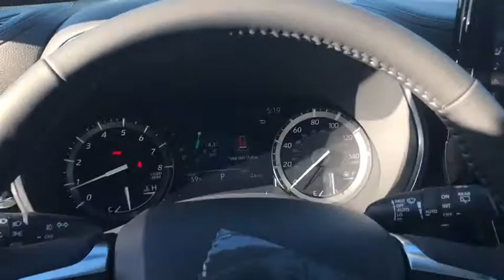2021 Toyota Highlander Westboro, Framingham, Milford, Worcester, Providence RI TM21416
New 2021 Toyota Highlander available in Milford, MA at Imperial Toyota. Servicing the Westboro, Framingham, Worcester, Providence RI County area.

Imperial Toyota
300 Fortune Blvd

Recent Arrival! BLIZZARD PEARL EXTRA_COST_COLOR 2021 Toyota Highlander Platinum 4D Sport Utility AWD 8-Speed Automatic Cruise Control Power Windows Power Locks Steering Wheel Radio Controls Aluminum Wheels 11 Speakers 20 Painted Alloy Wheels 3.003 Axle Ratio 3rd row seats: split-bench 4-Wheel Disc Brakes ABS brakes Air Conditioning AM/FM radio: SiriusXM Apple CarPlay/Android Auto Auto High-beam Headlights Auto-dimming Rear-View mirror Automatic temperature control Brake assist Bumpers: body-color Delay-off headlights Driver door bin Driver vanity mirror Dual front impact airbags Dual front side impact airbags Electronic Rear-View Mirror Electronic Stability Control Emergency communication system: Safety Connect with 1-year trial Four wheel independent suspension Front anti-roll bar Front Bucket Seats Front Center Armrest Front dual zone A/C Front fog lights Front reading lights Fully automatic headlights Garage door transmitter: HomeLink Heads-Up Display Heated door mirrors Heated front seats Heated rear seats Heated steering wheel Heated/Ventilated Front Bucket Seats High Grade LED Illuminated entry Knee airbag Leather Seat Trim Leather Shift Knob Low tire pressure warning Memory seat Navigation system: Dynamic Navigation with up to 3-year trial Occupant sensing airbag Outside temperature display Overhead airbag Overhead console Panic alarm Panoramic Moonroof Panoramic View Monitor Passenger door bin Passenger vanity mirror Power door mirrors Power driver seat Power Liftgate Power moonroof Power passenger seat Power steering Power windows Radio: Premium Audio w/JBL Clari-Fi Rain sensing wipers Rear air conditioning Rear anti-roll bar Rear reading lights Rear window defroster Rear window wiper Reclining 3rd row seat Remote keyless entry Roof rack: rails only Security system Speed control Speed-sensing steering Split folding rear seat Spoiler Steering wheel mounted audio controls Sun blinds Tachometer Telescoping steering wheel Tilt steering wheel Traction control Trip computer Turn signal indicator mirrors Variably intermittent wipers Ventilated front seats. 3.5L V6 DOHCbrbr20/27 City/Highway MPG $4716 off MSRP!brbrThe Buy For Price reflects all applicable manufacturer rebates and/or incentives (not all will qualify) and will vary depending on model trim and packages and is based on retail purchase with additional dealer discounts including a $1000 Imperial Trade Assistance Bonus for qualifying 2010 or newer trades. Our RED TAG buy for specials are available exclusively through our phone and internet department. Price subject to change if manufacturer rebates change. Lease business and fleet acquisitions may result in a different pricing and rebate structure. May include vehicle demonstrators. Stock photos may be used and picture may not reflect actual vehicle.brbrOur online price reflects all applicable manufacturer rebates and/or incentives (not all will qualify) and is based on retail purchase with additional dealer discounts including a $1000 Imperial Trade Assistance Bonus for qualifying 2010 or newer trade. Our RED TAG buy for specials are available exclusively through our phone and internet department. Price subject to change if manufacturer rebates change. Lease business and fleet acquisitions may result in a different pricing and rebate structure. Price does not include tax title registration and documentation or other applicable fees. To receive advertised promotional price the vehicle must be paid in full and take same day delivery from dealer stock. Call or email our phone and internet team for the most current rebate information and Imperial discounts. Our online Red Tag price is for our market area only. Price cannot be combined with any other discounts or promotions and is subject to change based on market value at any time without notice. Customer must men Price includes: $1000 - TMS Customer Cash.